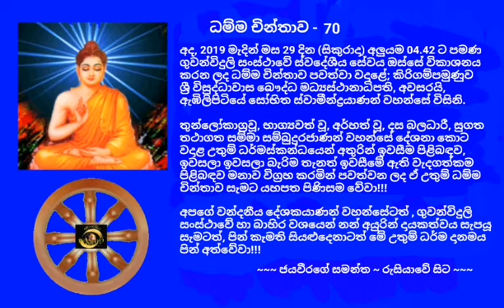ධම්ම චින්තාව - 70 Ven.Embilipitiye Sobhitha Thero 2019.03.29 - 04.42 ඇඹිලිපිටියේ සෝභිත ස්වාමීන්ද්‍රය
අද, 2019 මැදින් මස 29 දින (සිකුරාදා) අලුයම 04.42 ට පමණ ගුවන්විදුලි සංස්ථාවේ ස්වදේශීය සේවය ඔස්සේ විකාශනය කරන ලද ධම්ම චින්තාව පවත්වා වදාළේ; කිරිගම්පමුණුව ශ්‍රී විසුද්ධාවාස බෞද්ධ මධ්‍යස්ථානාධිපති, අවසරයි, ඇඹිලිපිටියේ සෝභිත ස්වාමීන්ද්‍රයාණන් වහන්සේ විසිනි.

තුන්ලෝකාග්‍රවූ, භාග්‍යවත් වූ, අර්හත් වූ, දස බලධාරී, සුගත තථාගත සම්මා සම්බුදුරජාණන් වහන්සේ දේශනා කොට වදාළ උතුම් ධර්මස්කන්ධයෙන් අතුරින් ඉවසීම පිළිබඳව, ඉවසලා ඉවසලා බැරිම තැනත් ඉවසීමේ ඇති වැදගත්කම පිළිබඳව මනාව විග්‍රහ කරමින් පවත්වන ලද ඒ උතුම් ධම්ම චින්තාව සැමට යහපත පිණිසම වේවා!!!

*** මෙම ධම්ම චින්තාවේ හඬපටය හා වීඩියෝව කැමති අයෙකුට ඉතා පහසුවෙන් මෙතැනින් බාගත කරගන්න  පුළුවන්

ඔබ අප සියලු දෙනාටම හැකි ඉක්මණින් මේ උතුම් ගෞතම ශ්‍රී සම්බුද්ධ ශාසනයේදීම උතුම් වූ ධර්මාවබෝධය වේවා!!!  තෙරුවන් සරණයි!!!